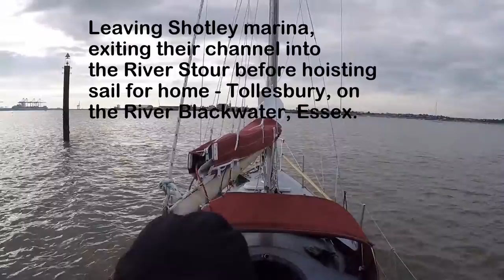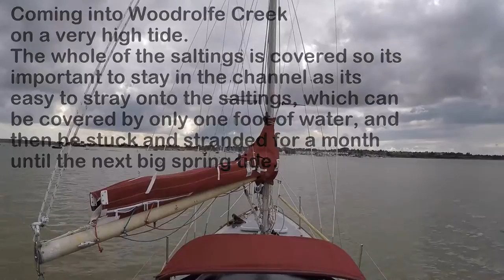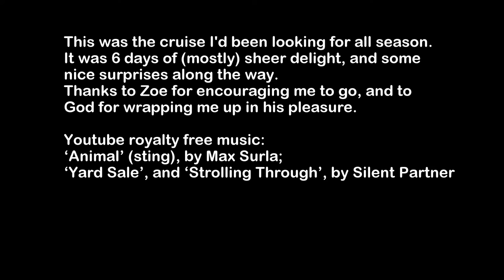2015 Solo Autumn Cruise. Ep 6: Homeward Bound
A cracking sail home from Shotley, down The Wallet, and into the River Blackwater.